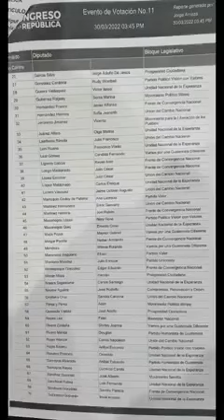¡ URGENTE ! DIPUTADO SAMUEL PEREZ LE MANDA PODEROSO MENSAJE AL CACIF